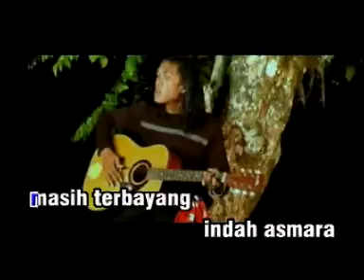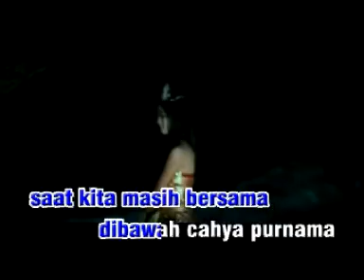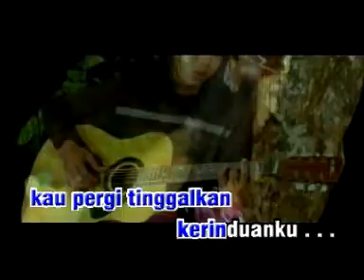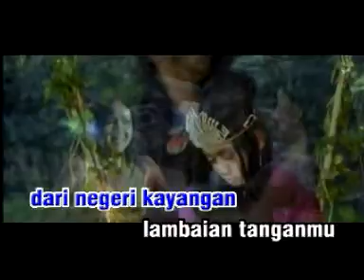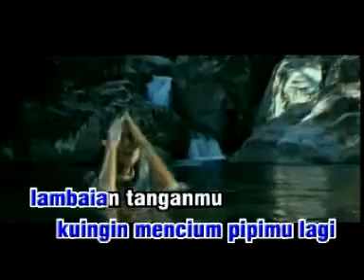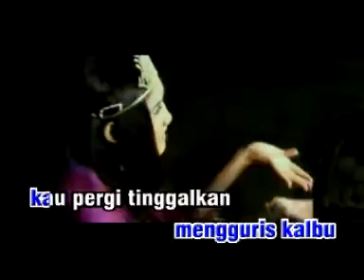Thomas Arya - Putri Kayangan [Lagu Slow Rock Thomas Arya] Official Music Video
Artist : Thomas Arya
Title : Putri Kayangan
Cipt : Jeffri Lubuak